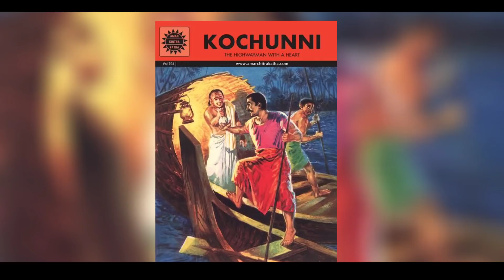Malayalam Movies Based On Myth And Folk Stories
Kayamkulam kochunni
ithikkara Pakki
Mulamootil adima
Vellayani paramu
Jambu lingam nadar
Prem naseer
Sathyan
Soman
Jayan
Aitheehyamala